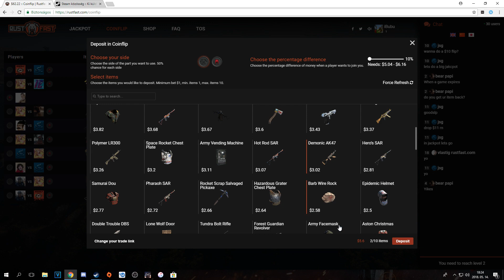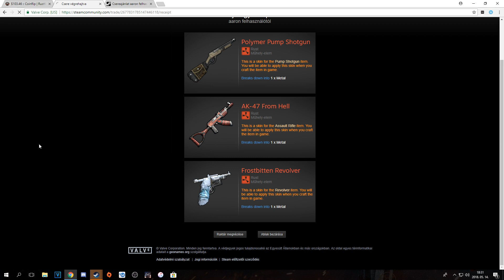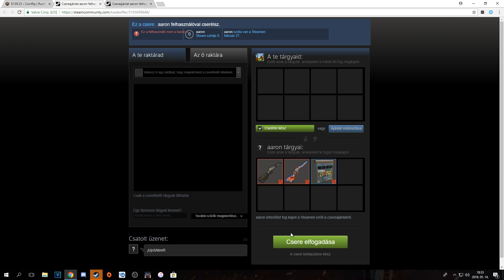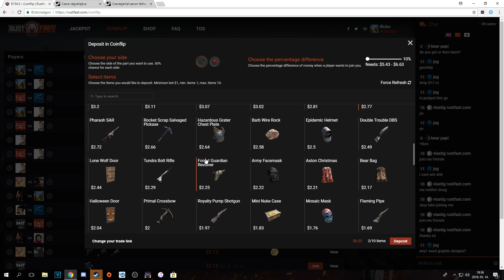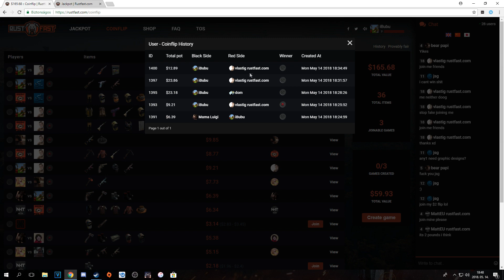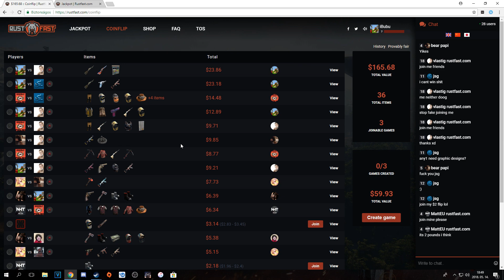Rustfast.com - Skin Rekettye Bubuval!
Config:
GPU: GeForce GTX 1080
CPU: Intel(R) Core(TM) i7-7700 CPU @ 3.30GHz
Memória: 16 GB RAM
HDD: 500 GB Western Digital + 1TB Western Digital
SSD: 60GB Kingston
Headset: HyperX Cloud gamer headset, fehér (KHX-H3CLW)
Egér és Billentyűzet: Cougar Deathfire EX
Jelenlegi felbontás: 1920 x 1080, 60Hz
Operációs rendszer: Microsoft Windows 10 Enterprise